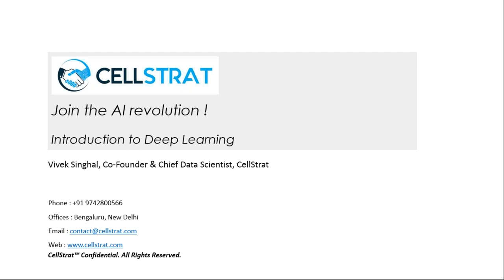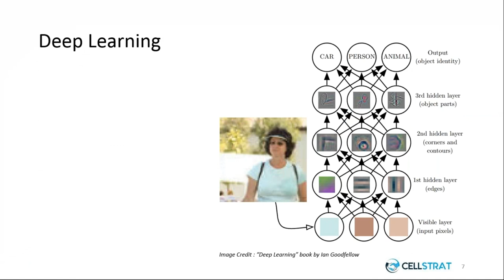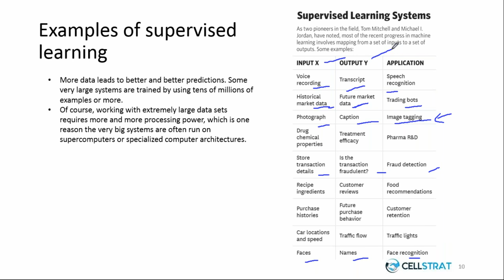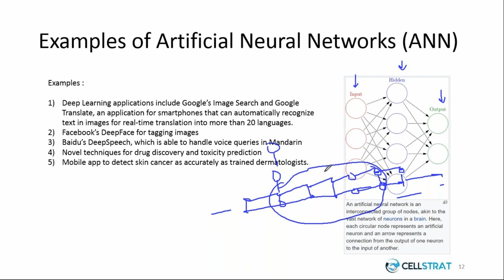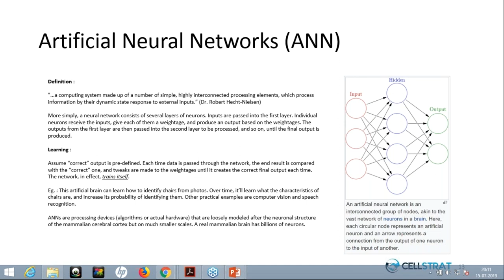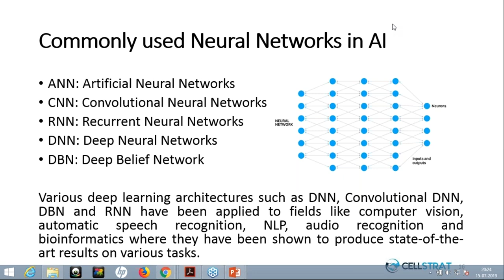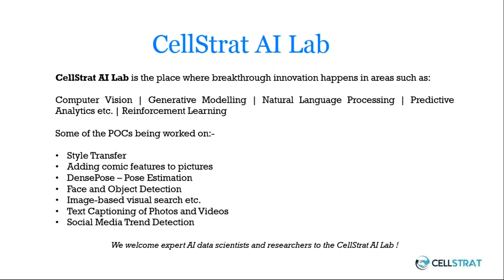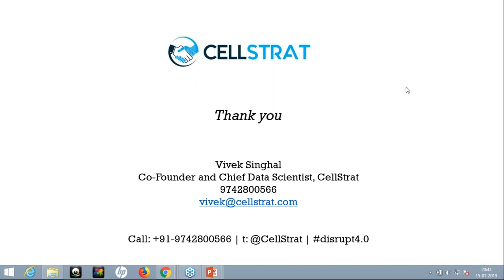Changing the world with Deep Learning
WEBINAR DESCRIPTION

Let's explore the deep deep world of Deep Learning, that incredible form of Machine Learning which is moving mountains, err.. revolutionizing various industries with help of these imposing structures which we refer to as Artificial Neural Networks or ANN for short.

Deep Learning and ANNs seem to have taken over the world just like a tsunami and today every other tech professional seems to profess an innate love and passion for some form of ANNs including Multi-Layer Perceptrons, CNNs, RNNs or GANs etc.

What is Deep Learning after all ? What are ANNs ? Why, why are they so hot, as if they are some sort of celebrities.

Let's discuss Deep Learning and ANNs. Let's get introduced to the next big thing in tech - the ubiquitous "neural network".

BENEFITS

1) Live online coaching by top Data Scientists from CellStrat
2) Prepare for lucrative career in Artificial Intelligence and Data Science, the hottest career option of this decade.
3) Join the CellStrat’s Disrupt4.0 community, and get connected to the global AI community.

Webinar access link will be posted here on the day of the webinar.

Mode of training : Live training online by instructors with GoToMeeting/GoToWebinar tools and webchat.

TARGET AUDIENCE

- Professionals who want to work in Artificial Intelligence or Machine Learning
- IT professionals looking for a career switch into the field of Artificial Intelligence
- Graduates looking to build a career in Data Science and Machine Learning
- Students who wish to learn Machine Learning
- Experienced professionals who would like to harness artificial intelligence and machine learning in their fields to drive business growth

TOPICS COVERED

PRESENTER

t: @vsinghalus

PAST WEBINARS (YOUTUBE CHANNEL)

CERTIFICATION PROGRAMS IN MACHINE LEARNING